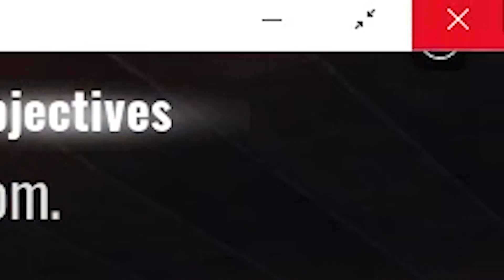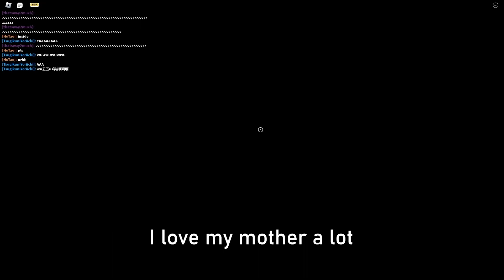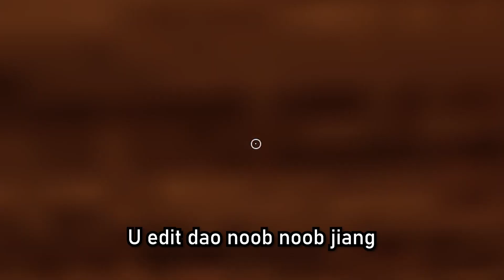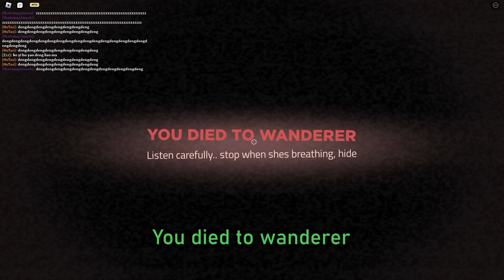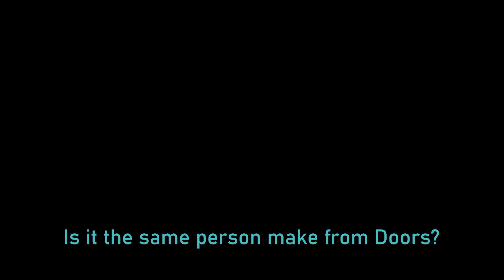What exactly did we just play.. | INTRUSION Roblox [MidnightHorrors | Ep0]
Short story about the reasons:
Overslept, rushing to this video forget to check properly and managed to save the video file if not I wouldnt be uploading this :skull:

People who are in this video:
Dingding
Liqian(CLQ)
Yudan
AhFeng(Shiro)
KaiXuan